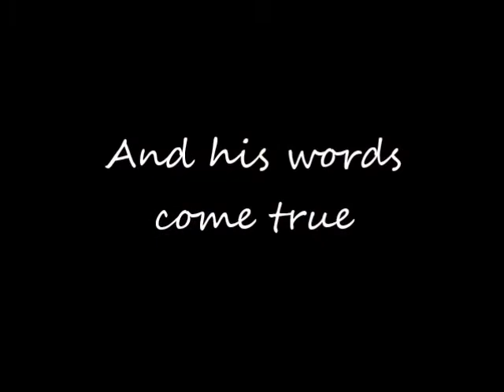The Modern Story of Joseph